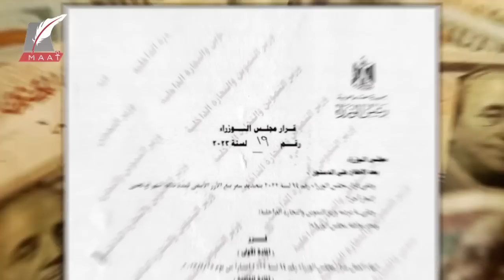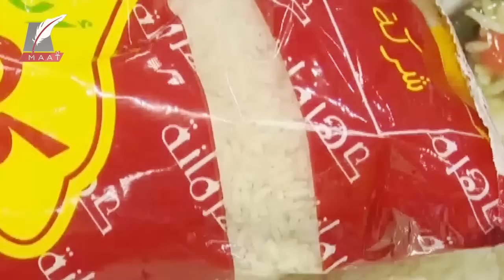مصر تحرر سعر الأرز قبل رمضان!! ما سر القرار وهل هو تعويم يشبه الجنيه أمام الدولار؟!!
ماعت_جروب | مصر تحرر سعر الأرز قبل رمضان!! ما سر القرار وهل هو تعويم يشبه الجنيه أمام الدولار؟!!

هل حررت مصر سعر الأرز؟

وهل يشبه ذلك تحرير أو تعويم سعر الجنيه أمام الدولار؟

وهل سيؤدي ذلك لارتفاع أسعاره بلا توقف؟

وماذا يعني ذلك لملايين المصريين الذين يعتمدون على الأرز في غذائهم اليومي؟

تعرف على إجابات هذه الأسئلة في الفيديو